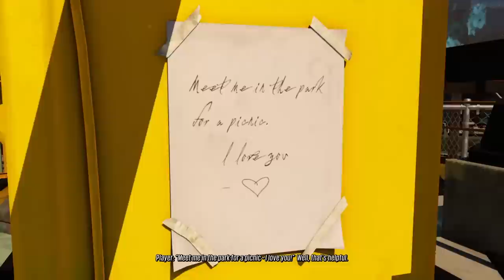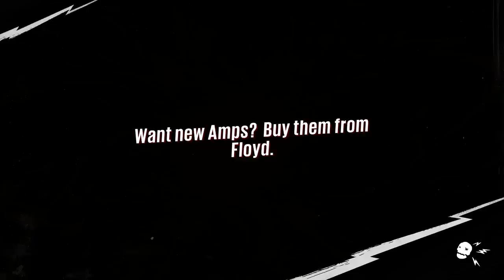Sunset Overdrive Gameplay Walkthrough Part 12 - HOT DOG - CRANE OF DEATH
Sunset Overdrive Gameplay Walkthrough Part 11 - Exclusive Early look at the Full Game of Sunset Overdrive. Including the Prologue, Mission 1 & Intro as well Character Creation / Customization